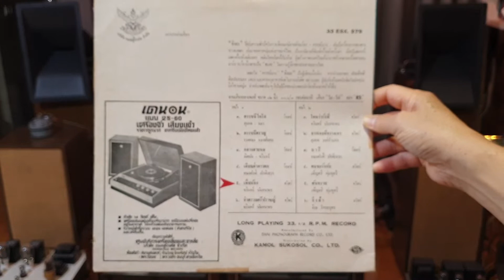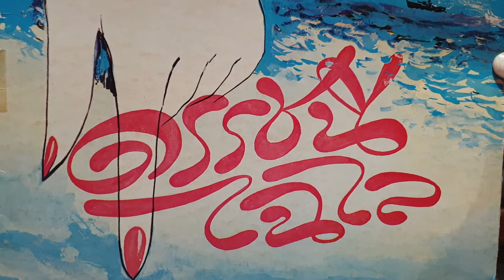"เพื่อน้อง" ขรินทร์ นันทนาคร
"เพื่อน้อง"
คำร้อง"ชาลี อินทรวิจิตร"ศิลปินแห่งชาติ
ทำนอง"สมาน กาญจนผลิน"ศิลปินแห่งชาติ
ขับร้อง"ขรินทร์ นันทนาคร"ศิลปินแห่งชาติ
แผ่นเสียงกมลสุโกศล ตราเคเอส
ชุดดรรชนีไฉไล